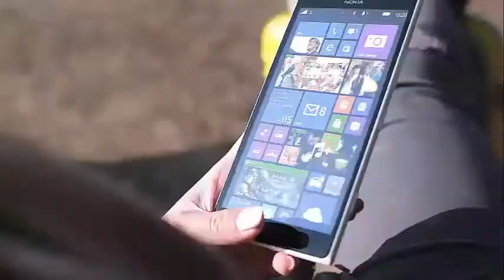Gisele Bundchen is showing her abs in a se*y white crop top for a little bit of Yoga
Gisele Bundchen Puts Her Abs On Display In A White Crop Top While Doing Yoga Gisele Bundchen shows off her incredible body while doing yoga, wearing a white T-shirt that perfectly showed her impressive flat stomach and her obvious abs.